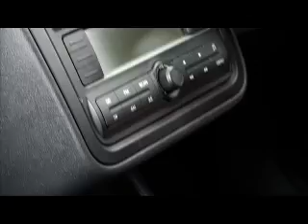AN08 WFD Skoda Fabia